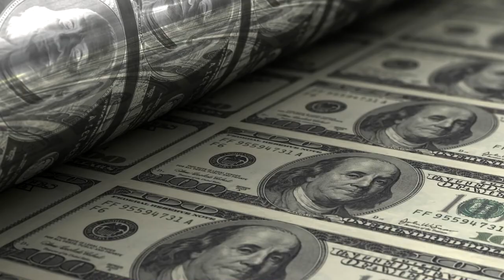Самые дорогие президентские самолеты в мире (часть 2)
Всем привет! Прошло довольно много времени после того, как я выложил первую часть! И вот уже вторая! Я много старался, чтобы это видео было хорошее и интересное! Я надеюсь вам понравится, а я пошел снимать следующее! =)